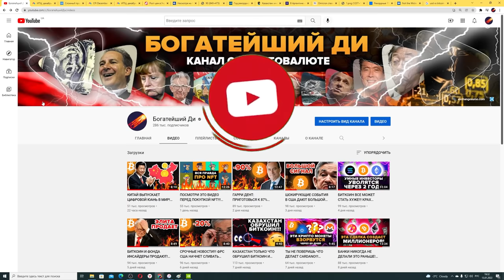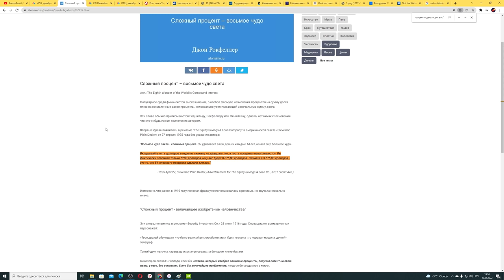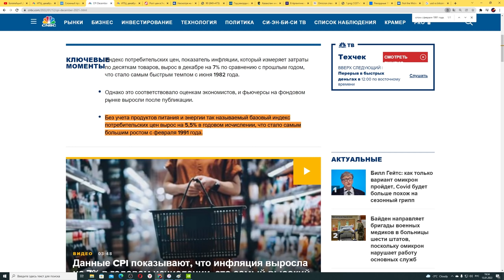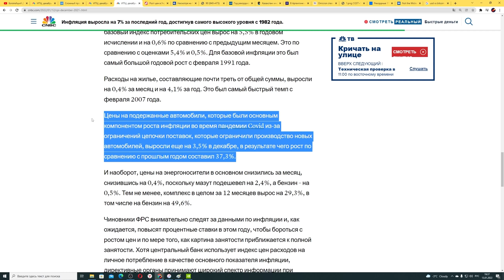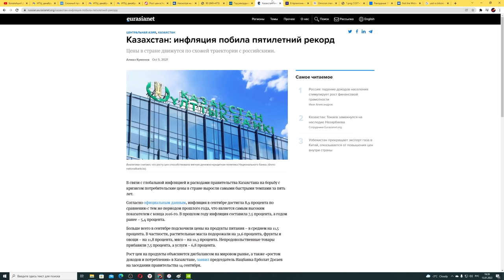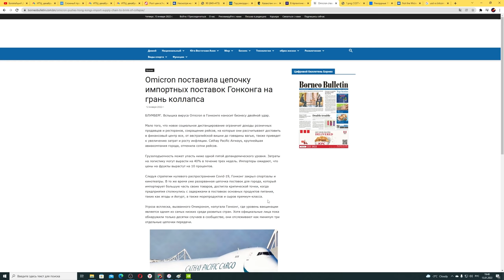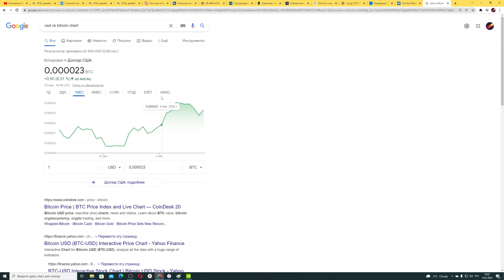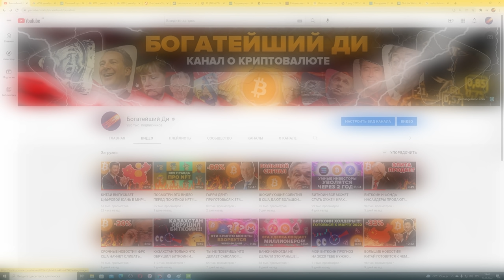ИНФЛЯЦИЯ ВСЕ СТАНЕТ ХУЖЕ! БИТКОИН МАСШТАБНАЯ МАНИПУЛЯЦИЯ ДЛИНОЮ В ГОДЫ (досмотри до конца это важно)